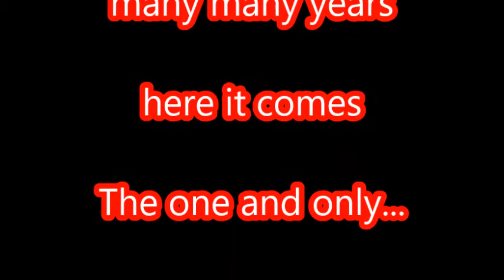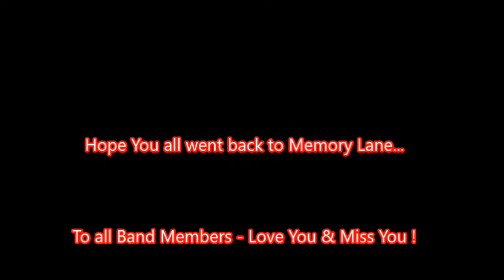First Choise on Silja Symphony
The Band "First Choise"
Live on m/s Silja Symphony back in the 90-ties.
Superb VHS Quality in Stereo :)
A trip down Memory Lane
Raw material no cutting no editing
The True story :)